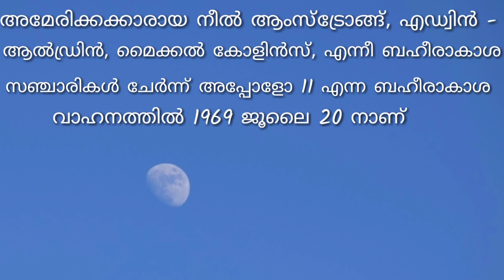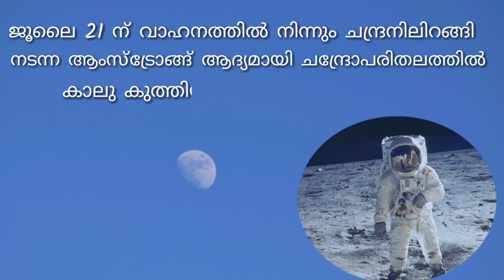ചാന്ദ്രദിനം || ജൂലൈ 21 || Chandradinam || Lunar Day Special || Arzin Zuhad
ചാന്ദ്രദിനം 2020 || Lunar Day Special
 A short talk by Arzin Zuhad